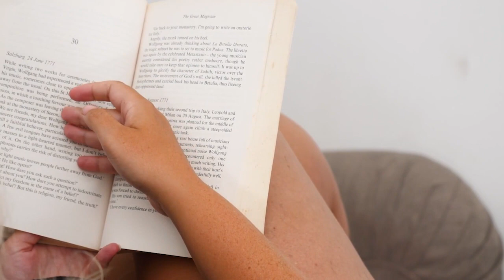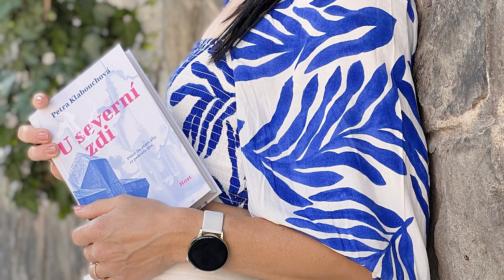Zazie v metru #62: Petra Klabouchová - U Severní zdi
Román vypovídající o lidské krutosti, malosti a zavřených očích i srdcích. Přesně tak zní úvodní věta nové knihy s názvem U severní zdi prachatické rodačky a autorky Petry Klabouchové. Kniha české novinářky, spisovatelky a manažerky rockových kapel přináší čtenáři příběh, který asi nejlépe vystihuje citace z knihy, strana 180 - „Mysleli jsme, že po válce bude už jen dobře, že budujeme lepší svět pro všechny. Jenže svoboda se nedá zdědit. Každá generace si ji musí vybojovat sama. Znovu a znovu.“